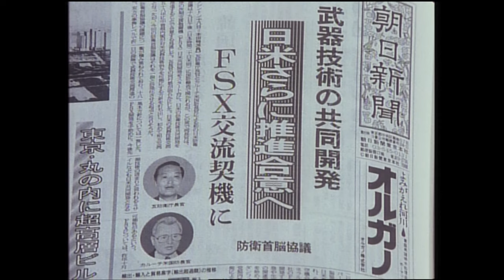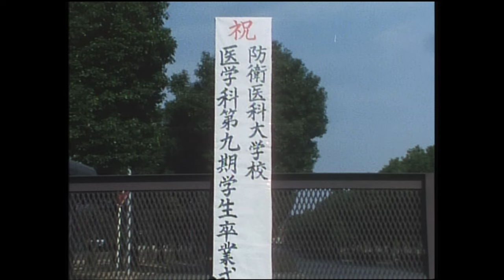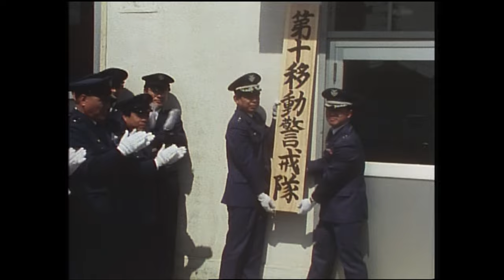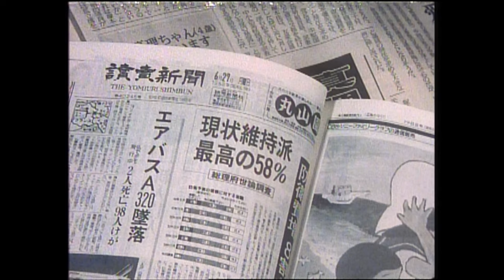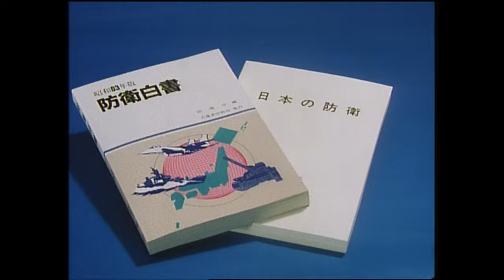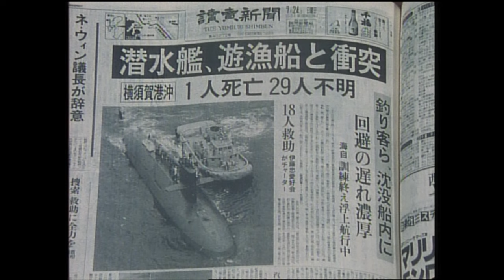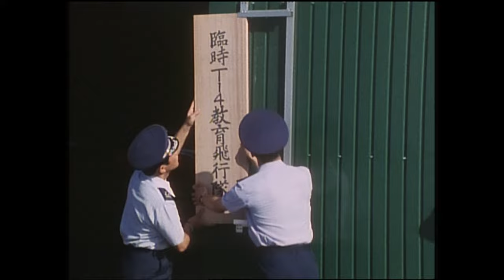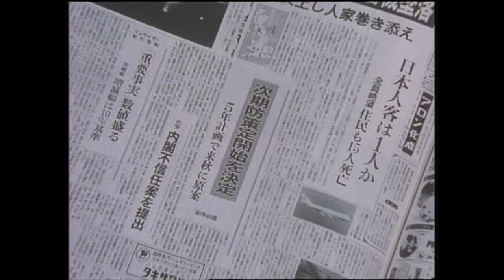昭和６３年防衛庁記録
00:00~　オープニング
01:01~　竹下登 総理大臣訪米
01:25~　日米防衛首脳会談
01:46~　日米共同演習、訓練
03:14~　防衛庁への各国政府・軍高官の訪問
04:04~　各種行事の開催、支援
05:00~　防衛大学校、防衛医科大学校卒業式、入学式、高等看護学院戴帽式
06:39~　自衛隊部隊新編、改編
08:51~　瓦力 防衛庁長官部隊視察
10:06~　南極観測支援
10:35~　国賓への特別儀仗
11:17~　航空自衛隊日米共同訓練
11:44~　高級幹部会同
12:13~　日米防衛首脳会談
12:39~　防衛事務次官離着任式（離任 宍倉宗夫、着任 西廣整輝）
13:00~　瓦力 防衛庁長官各国訪問
13:24~　海上自衛隊演習・訓練
14:31~　陸上自衛隊北方機動特別演習
15:24~　自衛隊・防衛問題に関する世論調査
15:49~　安全功労者総理大臣表彰
16:12~　新千歳空港開港
16:37~　防衛白書公表
17:00~　各種広報活動、行事支援
18:50~　隊員のソウルオリンピック参加
19:25~　国民体育大会への支援
19:49~　自衛艦隊展示訓練
20:24~　潜水艦なだしお、遊漁船第１富士丸衝突事故
20:46~　防衛庁長官離着任式（離任 瓦力、着任 田澤吉郎）
21:13~　防衛庁長官部隊、機関視察
22:31~　陸海空自衛隊の訓練・演習
23:29~　航空自衛隊部隊新編
25:08~　殉職隊員追悼式
25:32~　日米共同訓練
26:22~　陸幕科目指定演習
26:49~　故三木武夫 元総理大臣衆議院、内閣合同葬儀
27:09~　防衛政務次官離着任式（離任 高村正彦、着任 榎本和平）
27:30~　新たな日米共同作戦研究
27:58~　FS-X日米共同開発へ調印
28:15~　海上幕僚監部組織改革
28:30~　平成３年度以降に関わる中期防衛力整備計画策定作業の開始
28:59~　エンディング